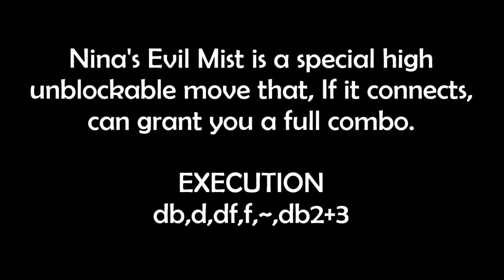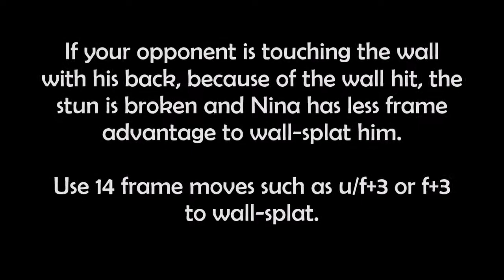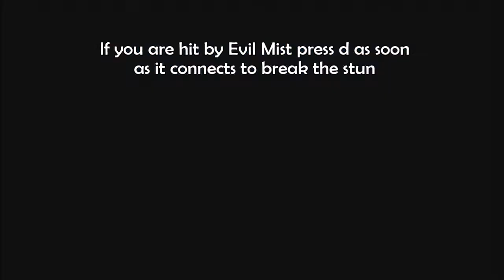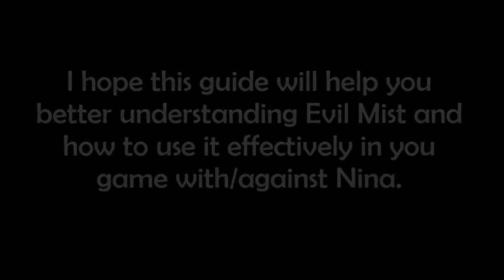TEKKEN 7 - NINA Evil Mist Guide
Lately I've been asked to make a guide about Nina's Evil Mist, so here it is :) I hope you enjoy it!